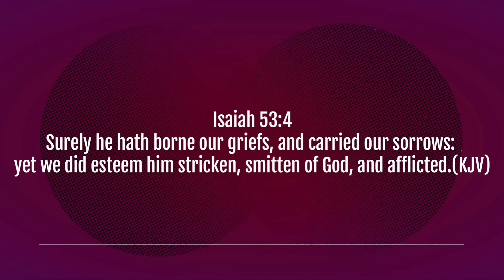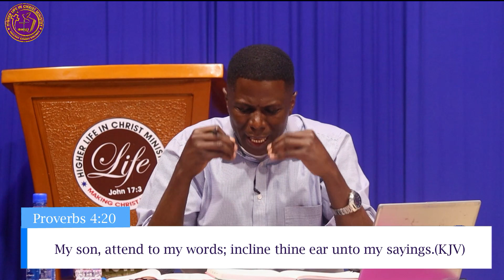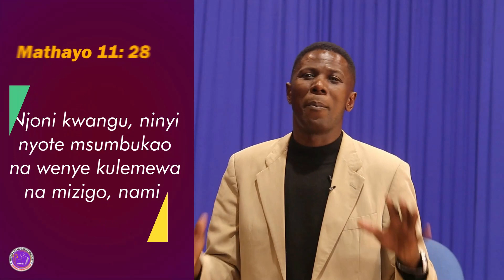HEAR � BE HEALED